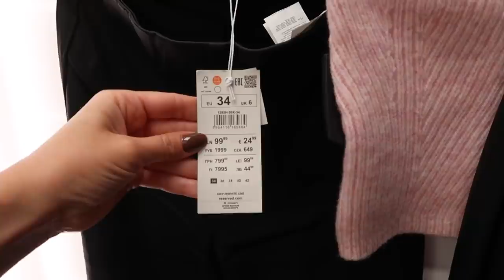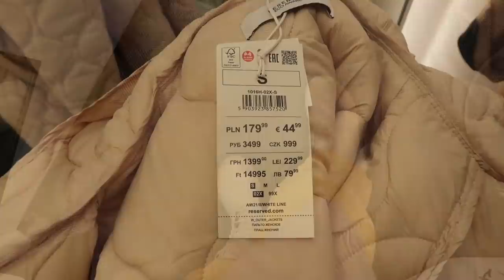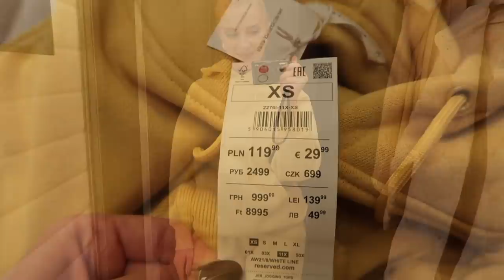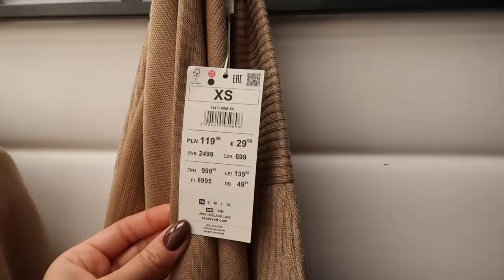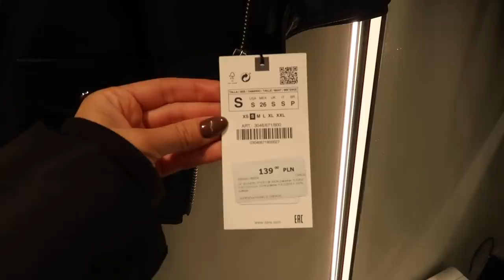ШОППИНГ ВЛОГ: МЕРЯЕМ НОВИНКИ RESERVED, STRADIVARIUS, MANGO, ZARA, АНТИПОКУПКИ, ДОМАШНИЕ ПРОЦЕДУРЫ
ДО КОНЦА СЕНТЯБРЯ НА Iherb 🌱 СКИДКИ 25% НА РАЗНЫЕ КАТЕГОРИИ КАЖДЫЙ ДЕНЬ или с кодом DON9069 у вас всегда скидка 5%

Глубоко увлажняющий крем под глаза Andalou Naturals, Reviving Eye Cream, Bio-Designed Collagen + Hyaluronic Acid

Лучший восстанавливающий крем на зиму Etude, Soon Jung, 2x Barrier Intensive Cream

ИЗ ОДЕЖДЫ МНОГОГО ОНЛАЙН НЕ НАШЛА:(

Видео создано при поддержке Форео.

xoxo
Osia